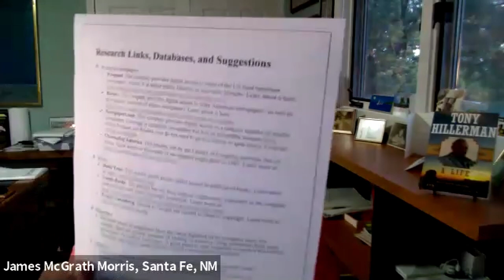SouthWest Writers Presents: James McGrath Morris on Researching Your Book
This recording is from our meeting on August 17th, 2021, when James McGrath Morris gave a presentation on "Researching Your Book"